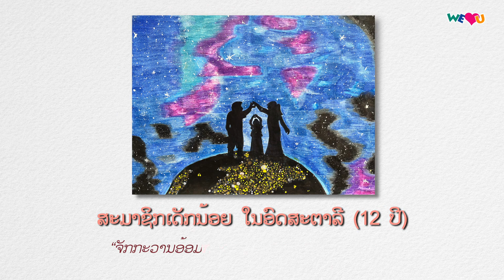ໂລກຂອງເດັກນ້ອຍ ໃນຮູບແຕ້ມ! | WeLoveU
ບັນດາເດັກນ້ອຍ ມູນນິທິ ວີເລີບຢູ ຈາກທົ່ວໂລກ ໄດ້ເຂົ້າຮ່ວມ ແລະ ສະແດງທັກສະຂອງພວກເຂົາ
ໃນການແຂ່ງຂັນສິລະປະລະດັບໂລກ ສໍາລັບເດັກນ້ອຍໂຈຊອນອິລໂບ.
ເດັກນ້ອຍຂອງພວກເຮົາ ກໍາລັງຄິດຫຍັງຢູ່?
ເດັກນ້ອຍໄດ້ມີຈິນຕະນາການຂອງພວກເຂົາໃນຮູບແຕ້ມ, ຕັ້ງແຕ່ຄົນທີ່ພວກເຂົາຮັກ ໄປຈົນເຖິງຈັກກະວານ.
ມູນນິທິ ວີເລີບຢູ ຈະສະໜັບສະໜູນຄວາມຝັນຂອງເດັກນ້ອຍໃນທົ່ວໂລກ ດ້ວຍຈິດໃຈຂອງແມ່
ເພື່ອທີ່ຄວາມຝັນທີ່ລໍ້າຄ່າຂອງພວກເຂົາ ຈະສາມາດກາຍເປັນຄວາມຈິງໄດ້.

[ວີດີໂອນີ້ ມີລິຂິສິດໂດຍ ມູນນິທິ ວີເລີບຢູ ນານາຊາດ. ຫ້າມຄັດລອກ ແລະ ແຈກຢາຍ ໂດຍບໍ່ໄດ້ຮັບອະນຸຍາດ]